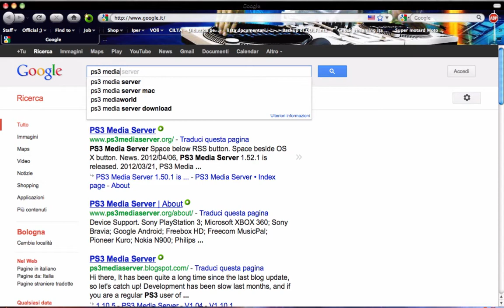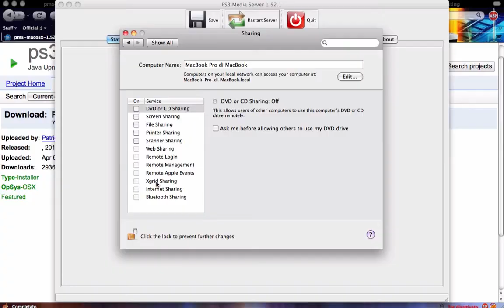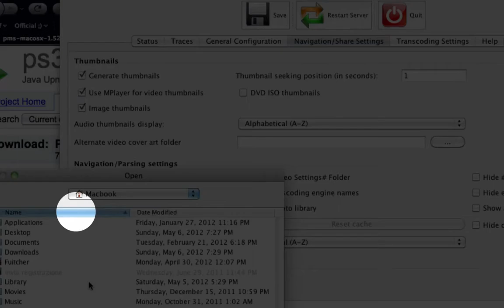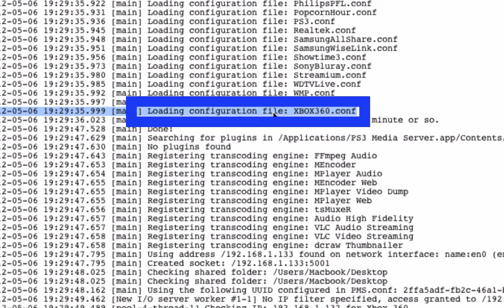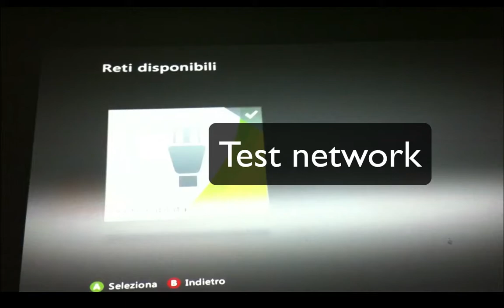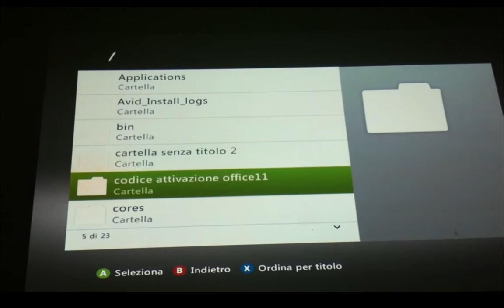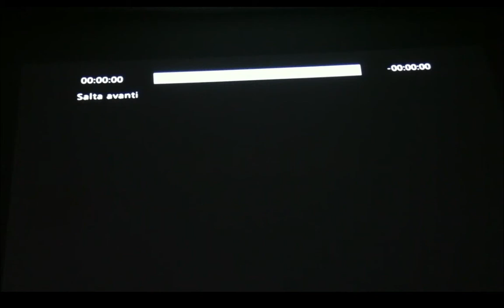HOW TO VIEW MKV FILE ON XBOX 360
COME VEDERE FILE VIDEO MKV SU XBOX 360 MODDATA
Short review . How to view file mkv on xbox 360 with a special program sharing mac to xbox 360
Breve guida come utilizzare programma Ps3 sharing (mac, win, linux) per condividere file con la tua Xbox360  aggiornamenta all'ultima dashboard !
Soluzione creata per poter vedere grazie  all'adozione  di codec video sviluppati per lo  streaming di film o file , dal tuo pc alla xbox360 senza utilizzare il lettore ottico .
Nella guida ci sono due metodi di collegamento ;
1Ethernet . che io ho utilizzato , con bridge di rete con il modem.router

2 WI.FI , non avendo l'antenna wi.fi.alla xbox360  non l'ho utilizzata!

Support all CODEC :
    ✔ AAC, Apple Lossless, WMA
    ✔MP3, WAV, AIFF
    ✔H.264, DIVX, XVID
    ✔MOV, AVI, WMV, ASF
    ✔JPEG, PNG, GIF, TIFF, BMP
    ✔RAW

Se questo è stato di vostro gradimento , click on MI PIACE ..

Spero che questo sia a voi utile.